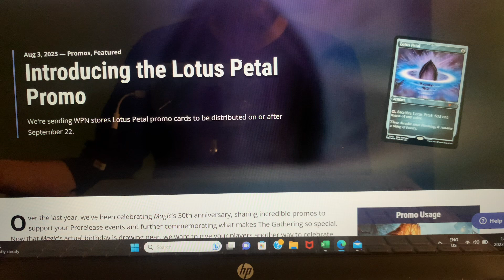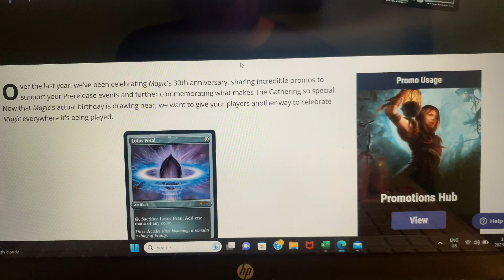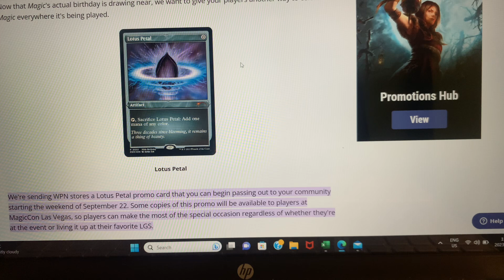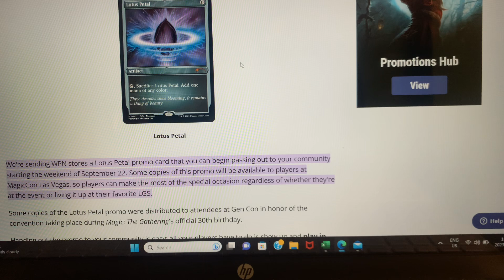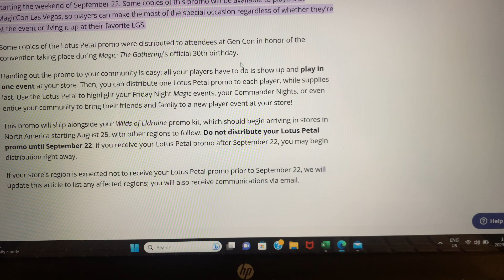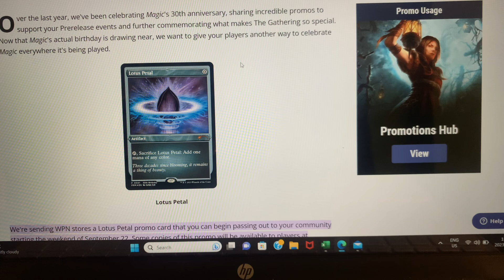Wizards doing something nice for players and the lgs?